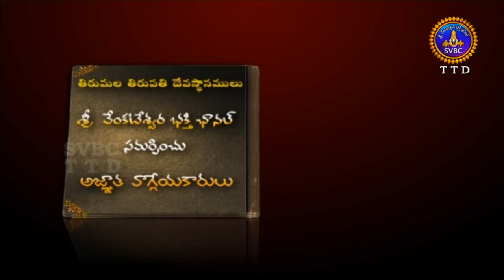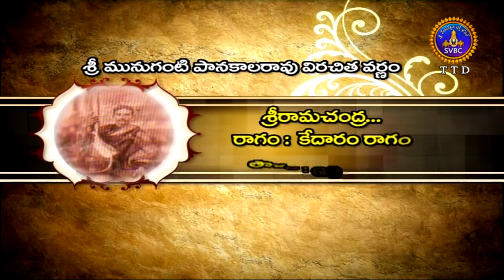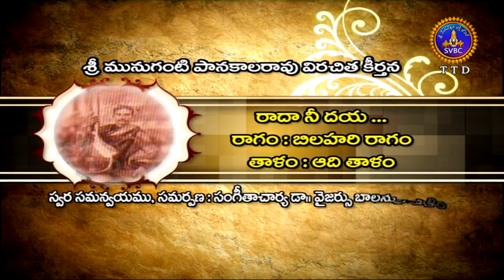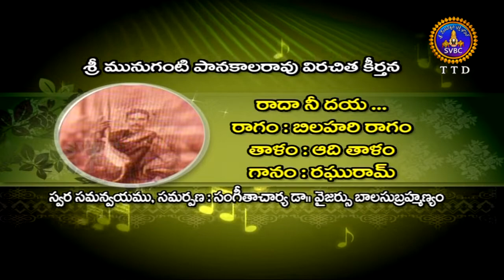అజ్ఞాతవాగ్గేయకారులు | Agnatavaggeyakarulu | Ep 57 | 22-10-18 | SVBC TTD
Agnatavaggeyakarulu -Sri Munuganti Panakala Rao- Part-01